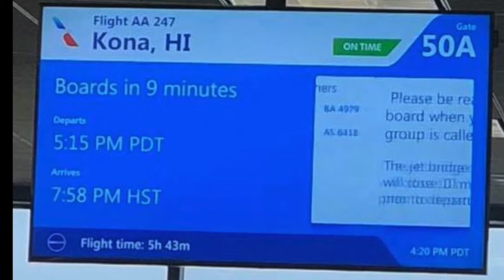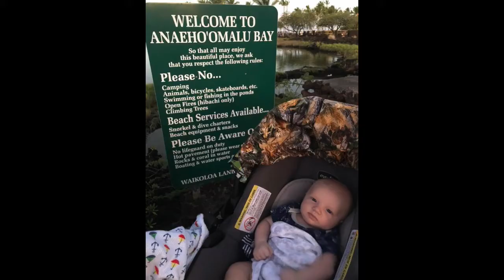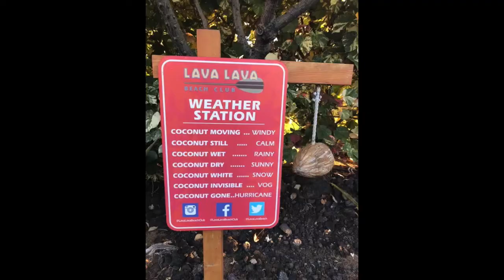Blanche Family Hawaii 2018